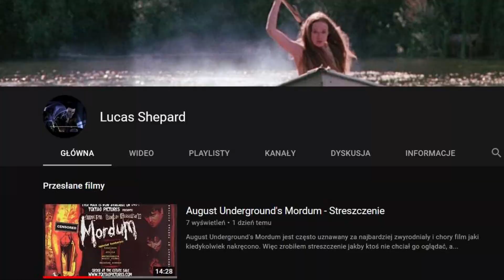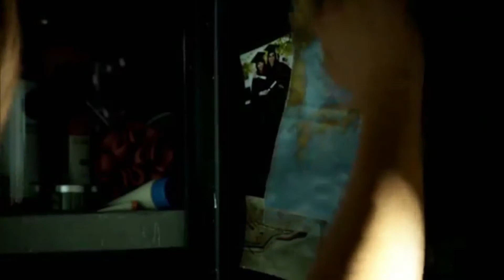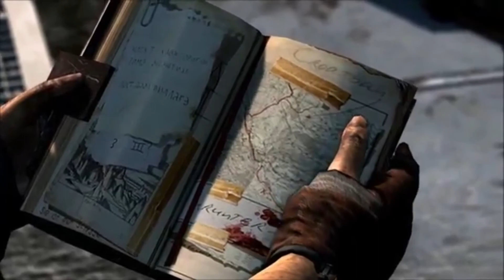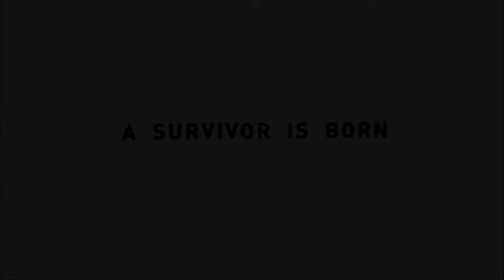Za co kochamy Tomb Raider 2013? Podcast #16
Jest to cykl podcastów poświęconych ulubionym częściom Tomb Raider. Z gośćmi rozmawiam, za co cenimy sobie wybrany tytuł. Odpowiadamy na pytanie, dlaczego ta właśnie odsłona przygód Lary Croft jest według nas najlepsza.
Rozmawiam z Ewą, Olą, Arkiem i Łukaszem.